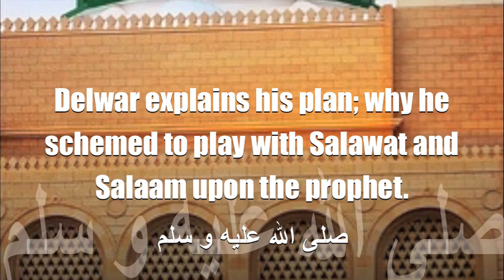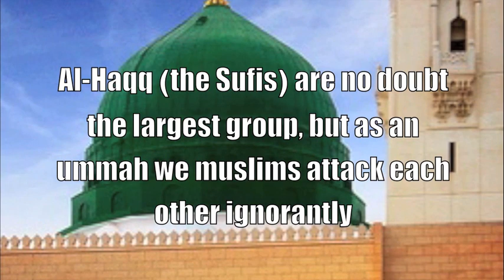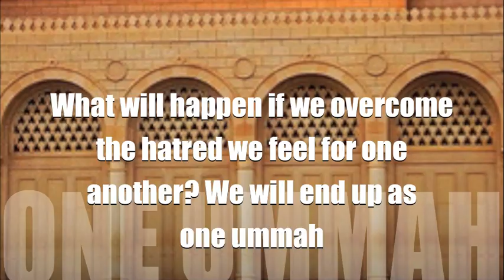Salat O Salam Prank by Delwar Hossain Sayeedi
Round 1-6: Pranks of Delwar Hossain Sayeedi.
These video clips expose how the neo-Deobandis infiltrate the Sunni Jama'at. My thanks are to the owners who so uploaded them.